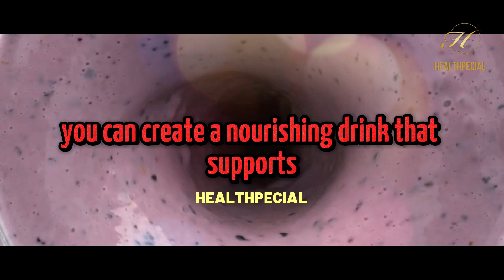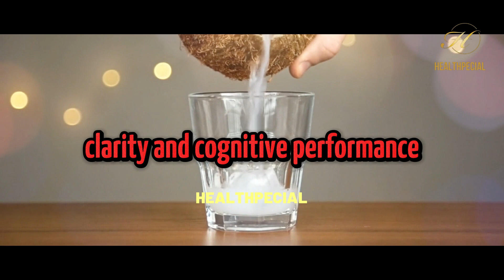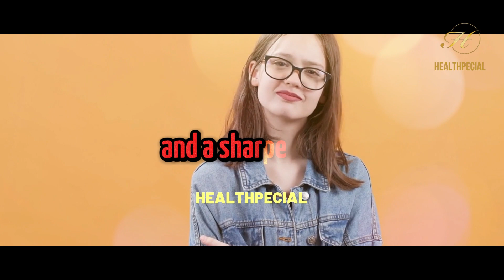9 Brain Boosting Drinks You Need To Know About - Nutrition For Your Memory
9 Brain Boosting Drinks You Need To Know About - Nutrition For Your Memory

Unlock the potential of your mind with these nine brain-boosting drinks! From the antioxidant-rich green tea and the stimulating effects of coffee to the memory-enhancing powers of blueberry smoothies and the soothing benefits of turmeric lattes, this video will guide you through a flavorful journey to optimize your cognitive function. Discover the wonders of beetroot juice for improved decision-making, the calming properties of matcha lattes for enhanced focus, and the hydrating effects of coconut water for improved brain energy. Indulge in the brain-boosting goodness of dark chocolate hot cocoa and nourish your mind with a kale and spinach smoothie. Get ready to drink your way to a sharper mind!